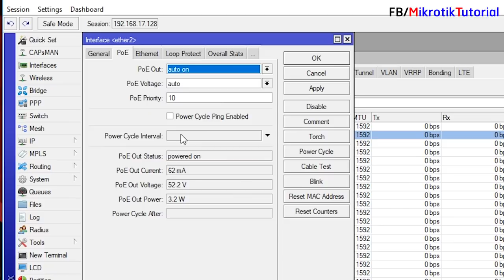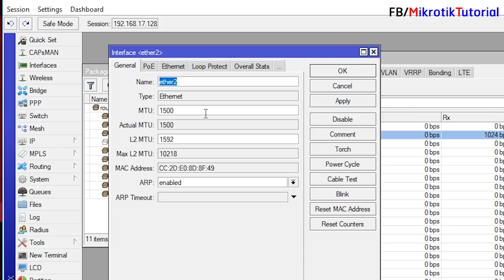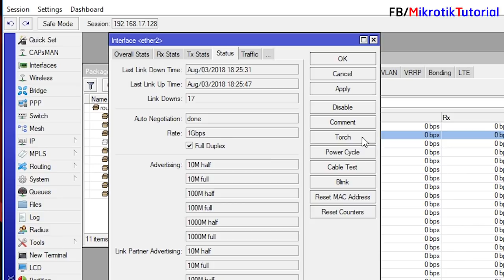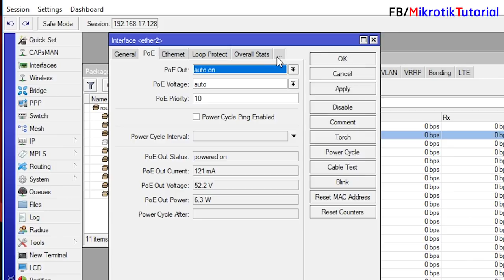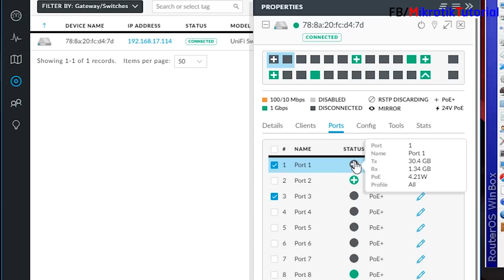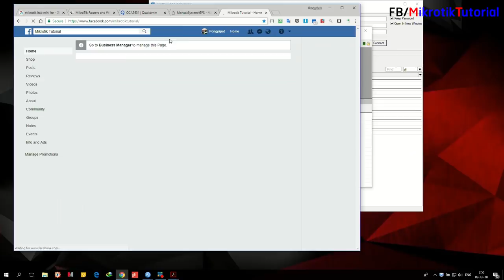ทดสอบ Switch POE ส่งกระแสไฟฟ้าผ่านสาย LAN ได้ไกลกี่เมตร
หลายคนบอกว่า ถ้าจะใช้ POE จ่ายไฟไปพร้อมกับสายแลน ไฟฟ้าจะวิ่งได้ไม่ไกล ระยะสายแลนที่ใช้จะได้ไม่ถึง 100 เมตรเหมือนเวลาที่เราใช้สายเพื่อส่งข้อมูลอย่างเดียว งั้นเรามาดูกันครับว่า POE สามารถวิ่งได้บนสายแลนไกลเท่าไหร่ :)